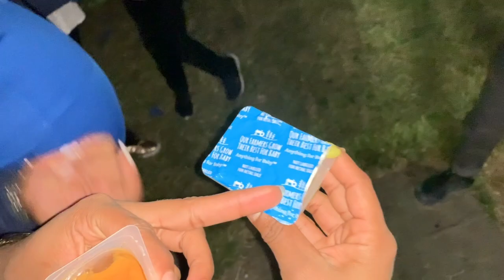Vlog day "BABY SHOWER, IT'S A BOYYY"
SKGANG INSTA @kgsj2 & @kimanie_6